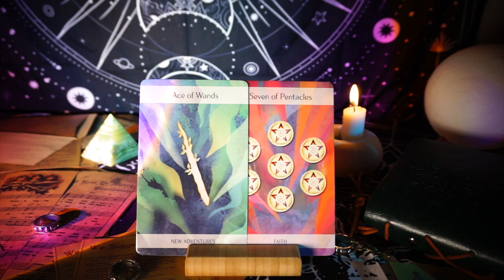YOU'VE MANIFESTED THIS...